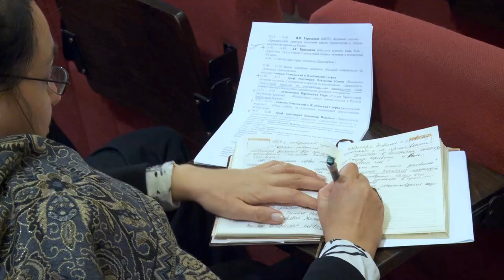Древнерусская практика почитания страстотерпцев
«Древнерусская практика почитания святых страстотерпцев и традиция сооружения храмов на Крови».

Доклад директора Мемориального научно-просветительского центра «Бутово» И.В. Гарькавого.